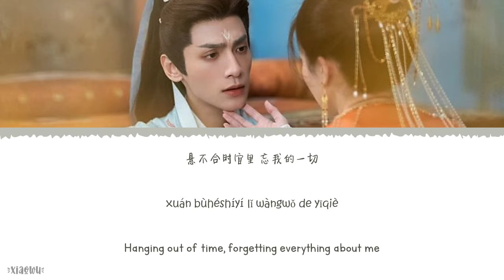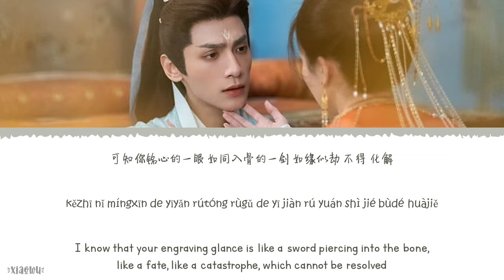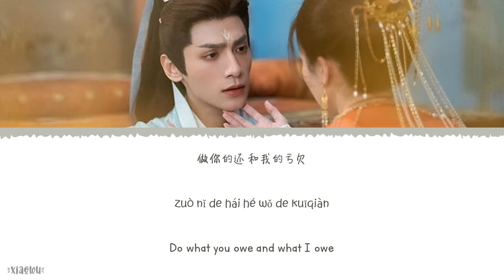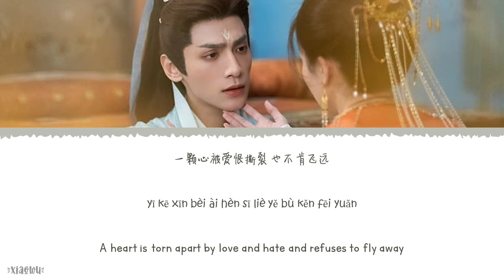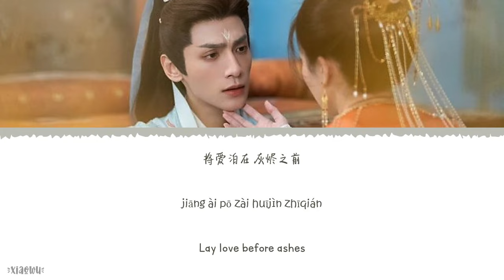Let's Be Like This For 10000 Years - Huang Xiaoyun (黄霄雲)《Till The End Of The Moon OST》《长月烬明》Lyrics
Year released: 2023
Song Title: Let's Be Like This For 10000 Years (要不然我们就这样一万年)
Artist: Huang Xiaoyun (黄霄雲)
Soundtracks: 《Till The End Of The Moon OST》《长月烬明》

Chinese|Pinyin|English Lyrics